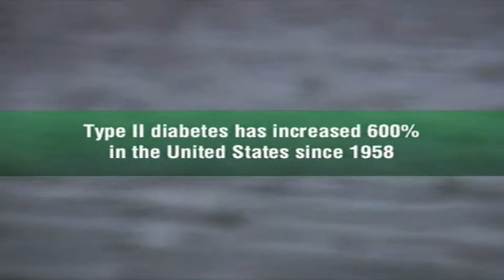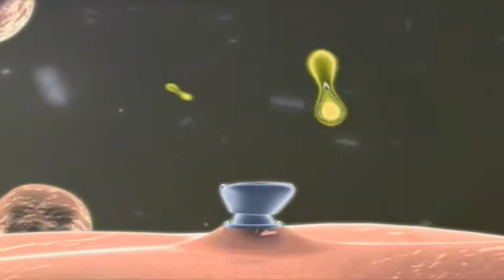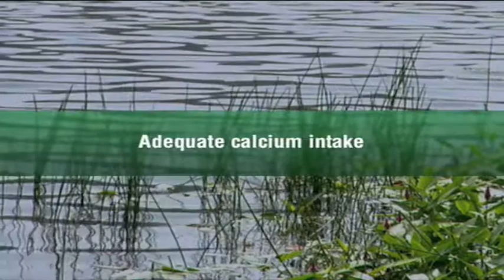5_7 - NUTRILITE Health Institute - The TRIM Body System - Risk Factors for Diabetes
5_7 - NUTRILITE Health Institute - The TRIM Body System - Risk Factors for Diabetes